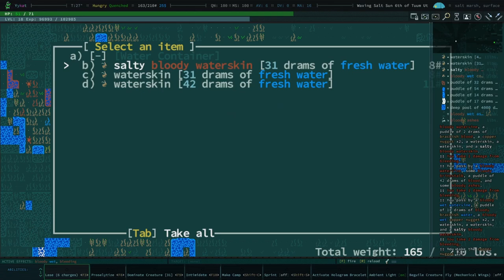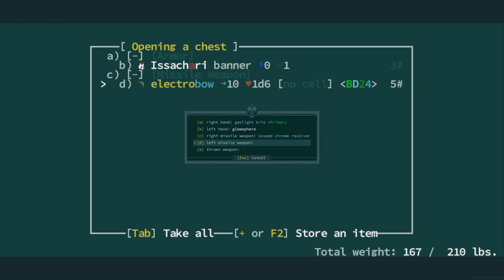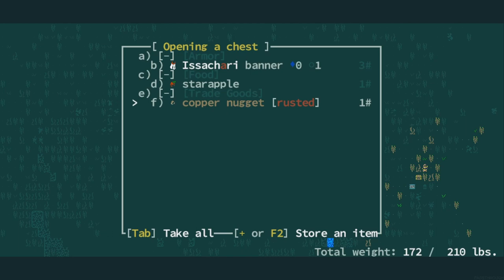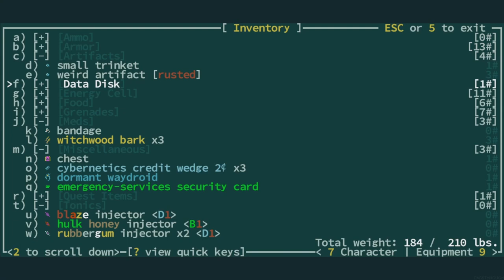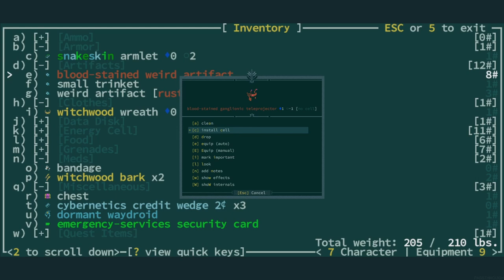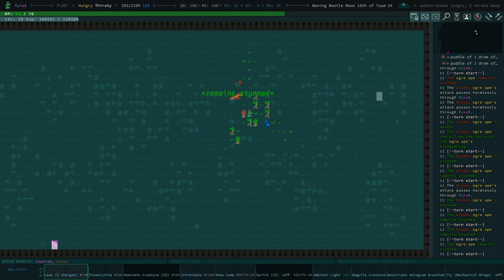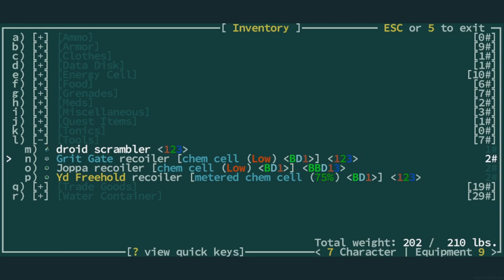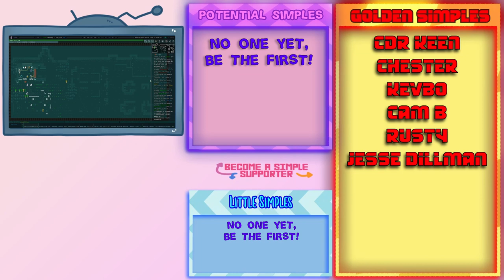Not Welcome In Their Holy Places - Caves of Qud - Ep - 60